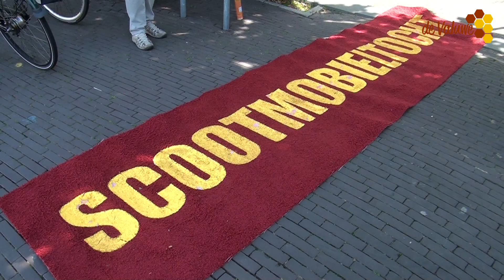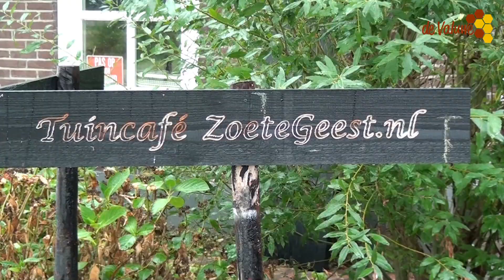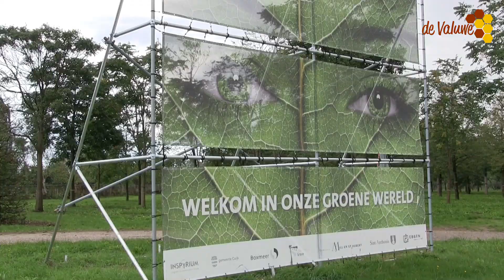Scootmobiel tocht Cuijk 2018